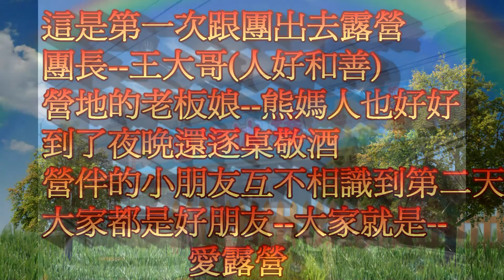102.08.10熊爸營區